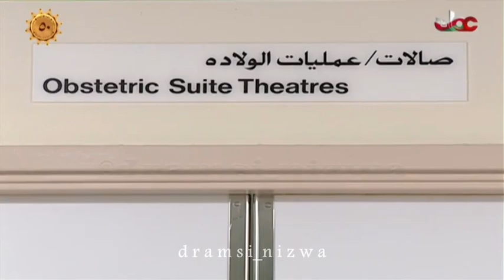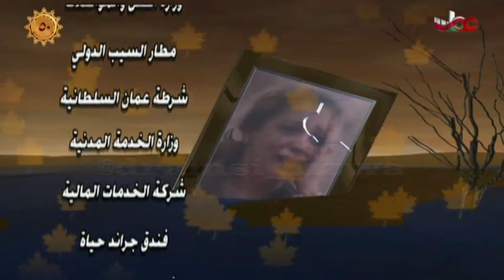المسلسل العُماني أيام الندم الحلقة 19 الاخيرة الجزء 2 إنتاج 2003